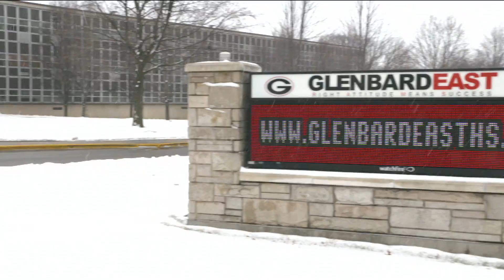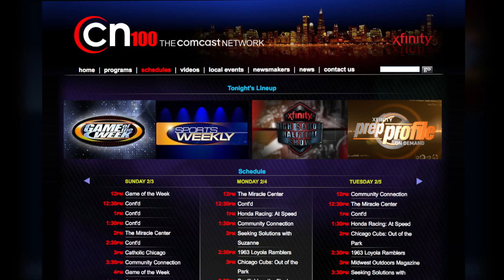Evanston Township vs Bloom Township - CN100 Game of the Week Highlights